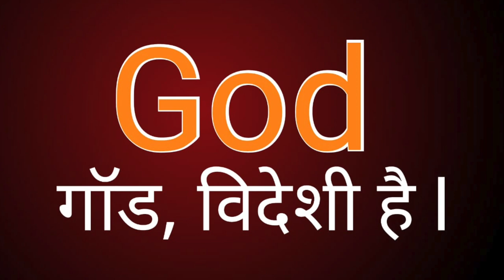God is foreigner, गॉड विदेशी है,|| सुधीर राज सिंघ || Sudhir Raj Singh ||Pali Language